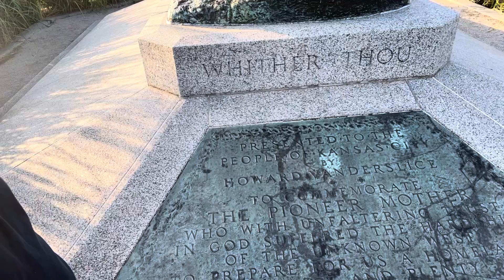The Pioneer Mother, Kansas City